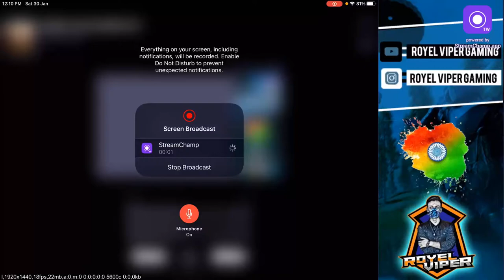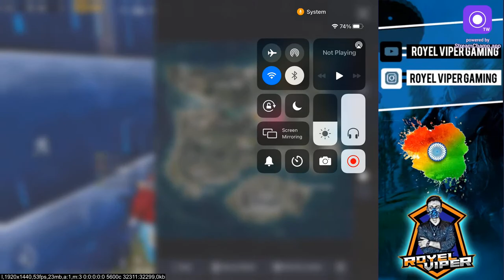PUBG MOBILE 2.1 VERSION SEASON 17 IPAD MINI 5 GAMEPLAY 🇮🇳🇮🇳🇮🇳🇮🇳